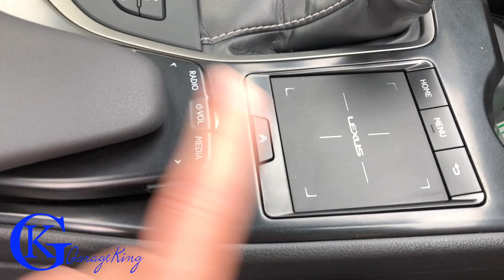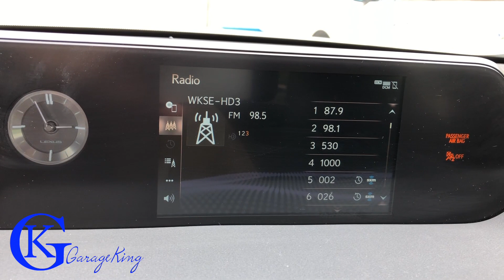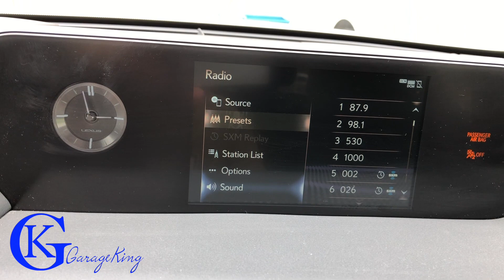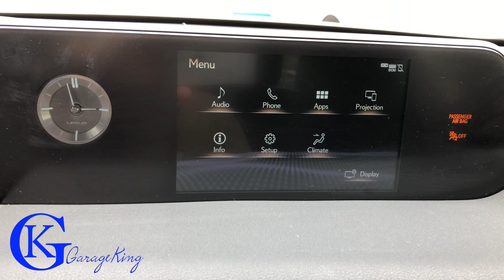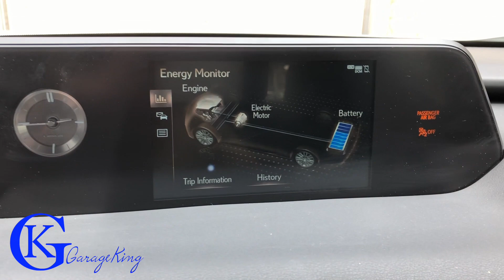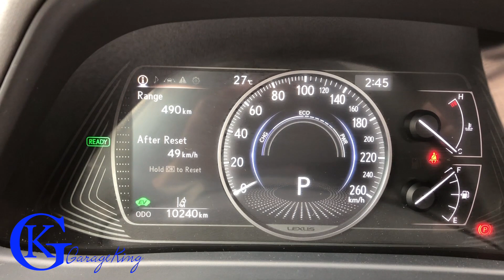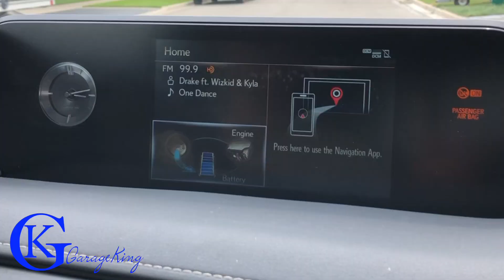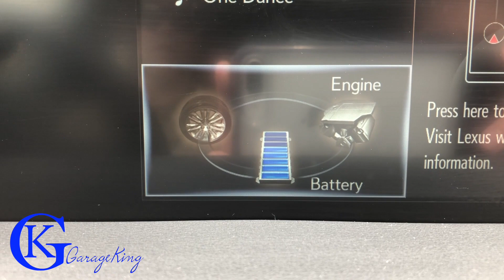I drove a new Lexus UX Hybrid, and here is what I think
If you drive a Hybrid, you will see they drive feel different than a gas powered vehicle. This Lexus UX 250h Hybrid really impressed me.  If you are thinking of buying a hybrid vehicle this 250h may be for you. I was surprised at how well the engine switched from gas to electric and back.  I thought it was going to be more noticeable, but it was not.  It was seamless and  did impress me.  Overall the Lexus UX which stands for Urban Crossover was a fun vehicle to drive.  If you get a chance to take one out for a spin I recommend that you do.